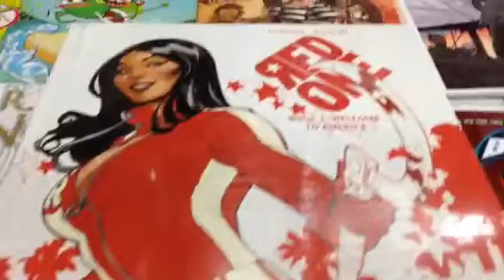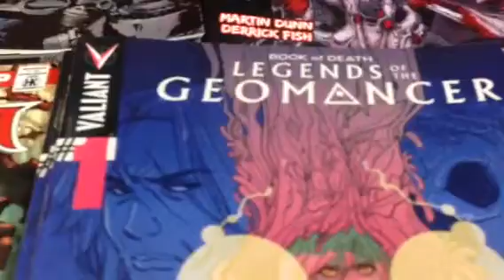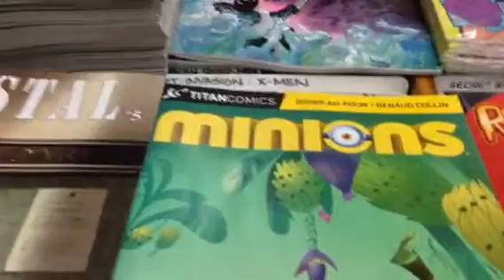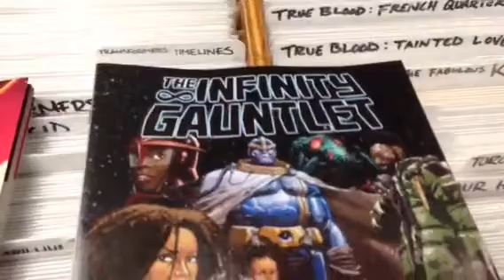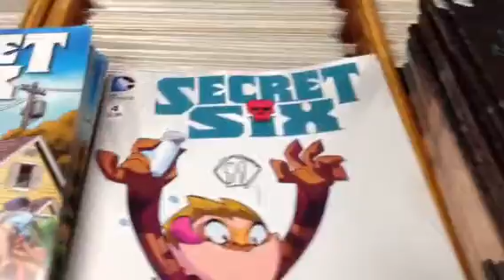CTnT quick look at new stuff 7-15-15